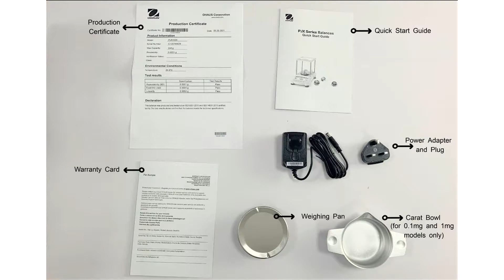PJX Unboxing (EN)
This video shows how to install PJX on first use.